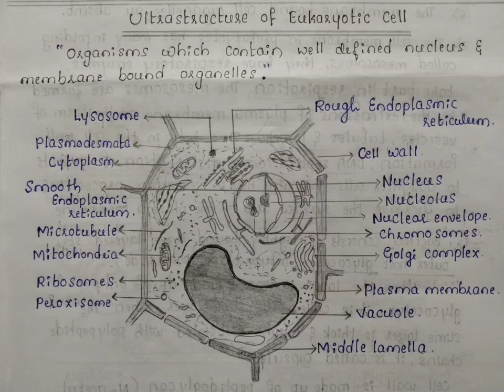Ultrastructure of Eukaryotic cell#Diagram#class 11